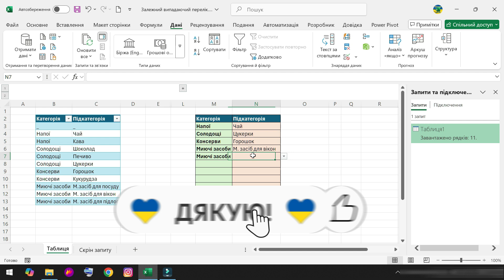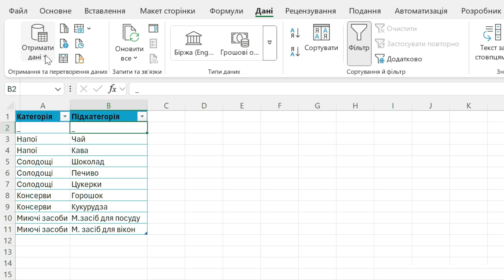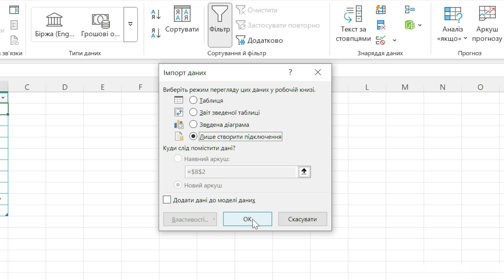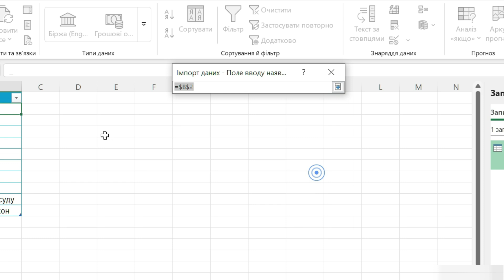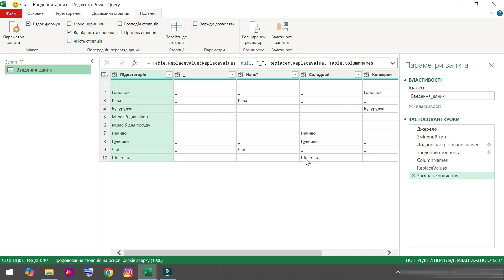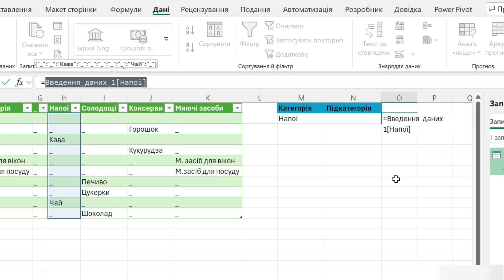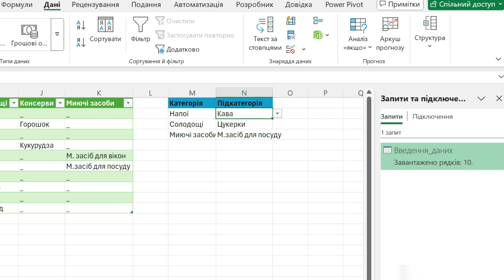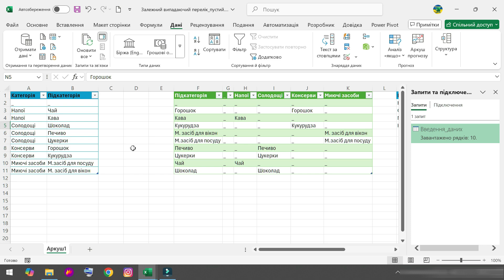Магія Power Query для Залежних Списків в Excel БЕЗ ФОРМУЛ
🔽 У цьому відео ти дізнаєшся, як створити залежний випадаючий список в Excel з використанням:

🟢 Розумних таблиць (Smart Table)
⚡ Power Query
🔗 Функції INDIRECT

Цей метод дозволяє легко створювати динамічні списки залежно від вибору категорії, що зручно для форм, баз даних, опитувальників та звітів.

📌 Що ти навчишся:
✅ Як підготувати дані в розумних таблицях
✅ Як використати Power Query для трансформації даних
✅ Як поєднати дані за допомогою формули INDIRECT
✅ Як автоматично оновлювати списки без макросів

📊 Це ідеально підходить для:

- Аналітиків даних
- Бухгалтерів
- HR-спеціалістів
- Всіх, хто працює з великими таблицями в Excel

👉 ⏱️Тайм-коди:
00:00 – Вступ і суть залежного випадаючого списку
01:02 – Перетворення звичайної таблиці на розумну (Smart Table)
01:35 – Завантаження таблиці в Power Query
02:46 – Створення зведеної таблиці та заміна значень
04:10 – Застосування коду з AI для підстановки підкатегорій
06:14 – Завантаження обробленої таблиці назад в Excel
06:34 – Автоматична заміна пустих значень на підкреслення
08:44 – Створення першого випадаючого списку через INDIRECT
10:27 – Створення залежного списку (підкатегорій)
13:50 – Підсумки, автоматизація та завершення

Стосовно реклами
або співпраці щодо навчання Excel, допомоги в складанні таблиць для вашого бізнесу, то звертайтеся по електронній пошті або в дірект інстаграму.